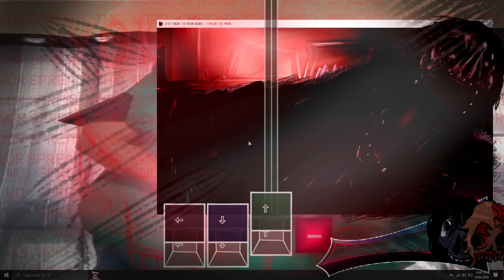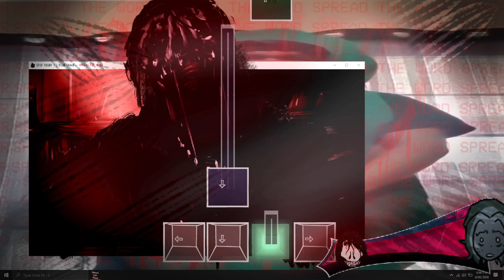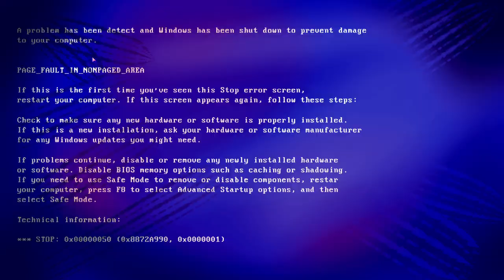Minds Eye^2: Step Right Up: Adventure Isle | Friday Night Funkin' | Mod | Song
Credits and links to their socials in the mod page (sometimes)